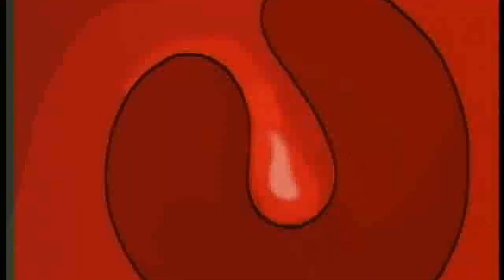Spotlight 2 p.94-95 DVD The town mouse & The country mouse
Английский в фокусе 2 с.94-95 ДВД Городской мышонок и Деревенский мышонок

Student's Book
Учебник

The town mouse & The country mouse
Городской мышонок и Деревенский мышонок

Town Mouse:
Городской мышонок:

Come on, Country Mouse,
Давай, Деревенский мышонок,

It’s great in my house!
У меня дома хорошо!

There’s plenty to eat,
Есть много еды.

Here, please take a seat!
Вот, садись, пожалуйста!

Country Mouse:
Деревенский мышонок:

Help me! Oh, help me!
Помоги мне! Помоги мне!

The dog wants its tea!
Собака хочет чая.

It doesn’t want burgers,
Она не хочет есть гамбургеры,

It wants to eat me!
Она хочет съесть меня!

Видео